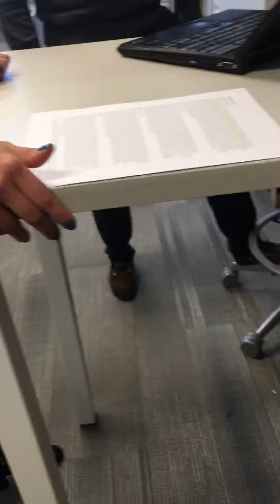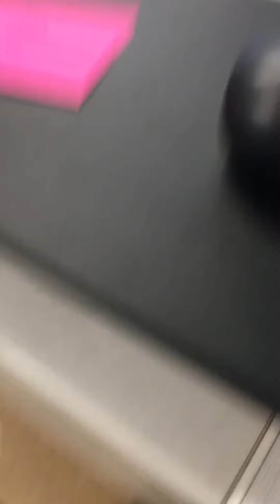Big ang April fools 2019 pt. 2